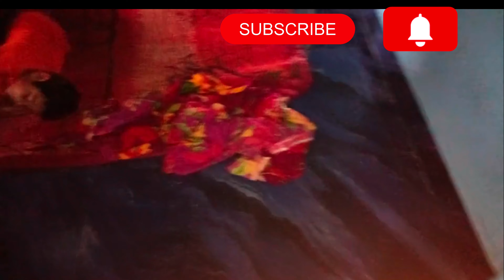mama କ ଦେହ ଖରାପ ହେଇ ଚି मम्मा बीमार है daily vloge#suscribe@bunimamavloges